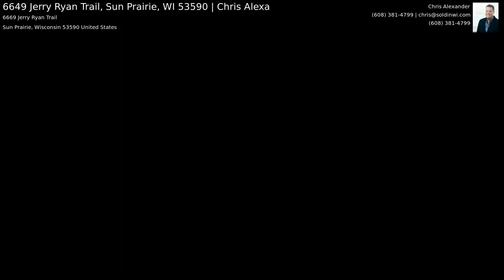6649 Jerry Ryan Trail, Sun Prairie, WI 53590 | Chris Alexa